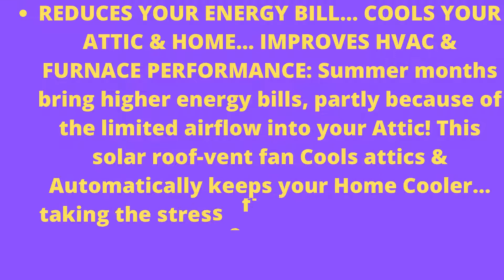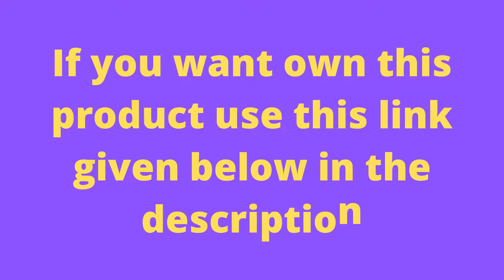30-Watt Solar Attic Fan (Grey) with Thermostat / Humidistat (22 x 22 x 11 IN) - Brushless Motor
To own this product in the US clicks this

#30-Watt Solar Attic Fan (Grey) with Thermostat / Humidistat (22 x 22 x 11 IN) - Brushless Motor – Hail and Weather Resistant Solar Vent Fan – Solar Powered Attic Fan for Homes - by Remington Solar

REDUCES YOUR ENERGY BILL… COOLS YOUR ATTIC & HOME… IMPROVES HVAC & FURNACE PERFORMANCE: Summer months bring higher energy bills, partly because of the limited airflow into your Attic! This solar roof-vent fan Cools attics & Automatically keeps your Home Cooler… taking the stress off your Furnace, HVAC & your Wallet!
POWERED BY FREE SOLAR ENERGY… FIGHTS MOISTURE DAMAGE: Finding Moisture Damage in your home can cause severe consequences to your home’s value and your family’s health. This solar exhaust fan is fueled by the Sun & Automatically Combats Moisture!
BUILT-IN HUMIDISTAT & THERMOSTAT… HYBRID ADAPTER TO RUN AT NIGHT (SOLD SEPERATELY): Heat & Moisture damage your attic & can create HUGE repair bills… Remington Solar’s roof ventilation fan includes a Humidistat & Thermostat to automatically change airflow based on your attic’s needs! In addition, it can also be fitted with our Hybrid Adapter (Sold Separately) to Run at Night!
LIFE-EXTENDING, BRUSHLESS MOTOR… LITTLE-TO-NO-NOISE… HAIL & WEATHER RESISTANT: This Brushless Motor creates no friction & turns your motor without wear, giving your solar roof fan a longer life! It’s also near-inaudible & comes with a Texas Windstorm Document!
DESIGNED FOR A LIFETIME OF USE… 100% SATISFACTION GUARANTEE: You have nothing to lose! Simply try our solar powered ventilation fan & if for any reason you aren't satisfied, we'll refund EVERY penny within 30-days! We also back the Fan with a limited Lifetime Warranty!

SMART HOME